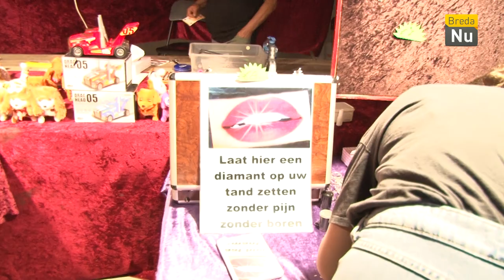Pasar Malam | Breda in Beeld